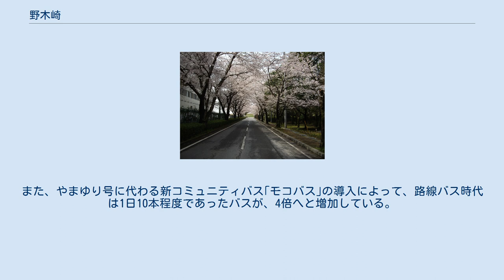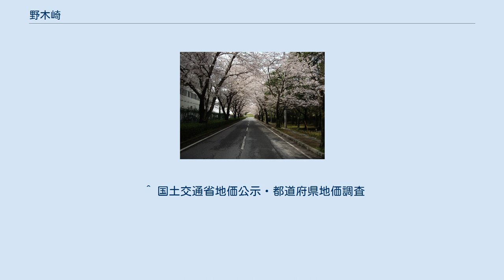野木崎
日本 」 関東地方 」 茨城県 」 守谷市 」 野木崎 常総環境センター前 野木崎（のぎさき）は、茨城県守谷市の地名。
旧北相馬郡野木崎村。
郵便番号は302-0117。
 守谷市の南部に位置する。
利根川の右岸に位置し、地域内には常総運動公園がある。
 東は大柏、西は大木、南は柏市船戸、北は緑と接している。
 住宅地の地価は、2014年（平成26年）1月1日の公示地価によれば、野木崎字庄太郎久保1154番1の地点で2万1700円/m2となっている。
 2017年（平成29年）8月1日現在の世帯数と人口は以下の通りである。
 守谷市コミュニティバス「モコバス」が地域内を走っている。
 モコバス 地域内には「新山」、「さとうクリニック前」、「野木崎郵便局入口」、「大野小学校前」、「角釜」、「辺田前」、「峰林荘入口」、「根崎」、「大野橋」、「スポーツセンター前」、「白寿荘」の11つの停留所がある。
 かつては以下の路線バスの停留所が存在した。
路線バスは廃止後は当地域に守谷市（旧）コミュニティバス｢やまゆり号｣が導入され、停留所が増えた。
また、やまゆり号に代わる新コミュニティバス｢モコバス｣の導入によって、路線バス時代は1日10本程度であったバスが、4倍へと増加している。
 ^ a b “平成29年（2017年）の人口 - 常住人口　町丁別”. 守谷市 (2017年8月3日). 2017年8月24日閲覧。